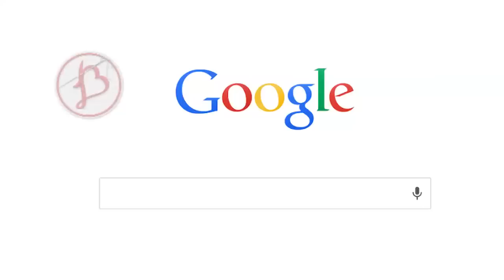Step by Step Tutorial on How to do mirror work by Lakshmi Maggam Work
For Updates Plz like our Face book Page